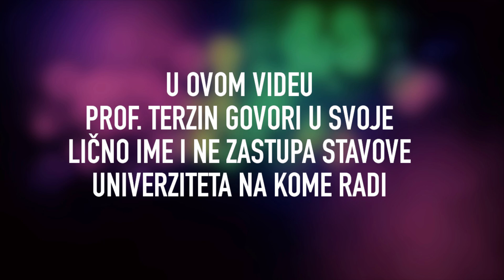Tomislav Terzin - POSTOJE LI GREŠKE U DIZAJNU ČOVJEKA?